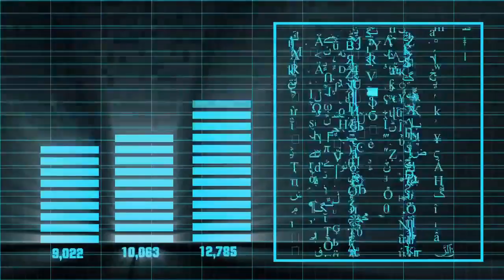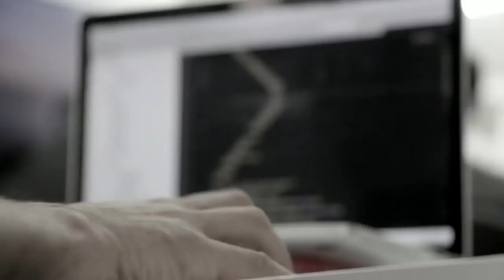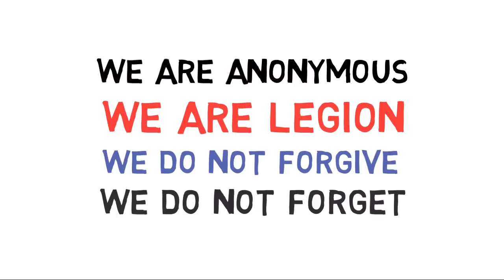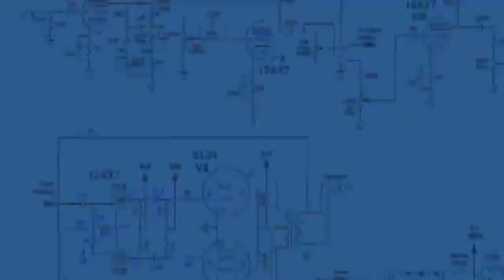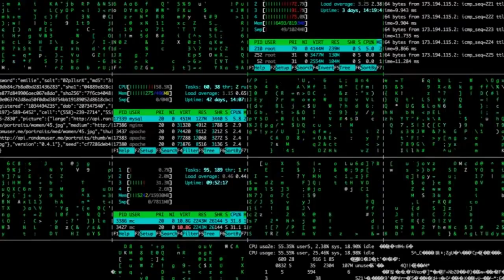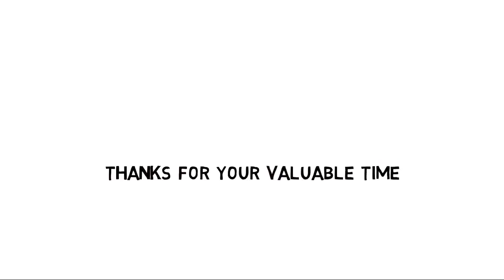Anonymous Hacker group || Story of Cyber World || Illegal but for social welfare